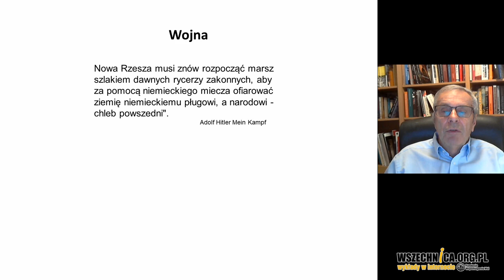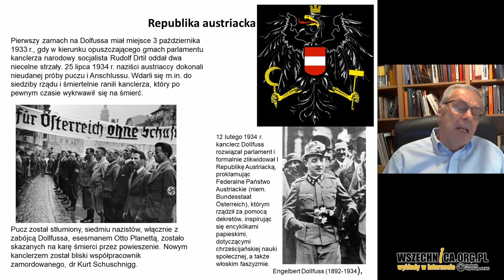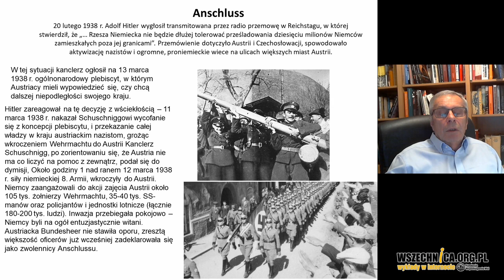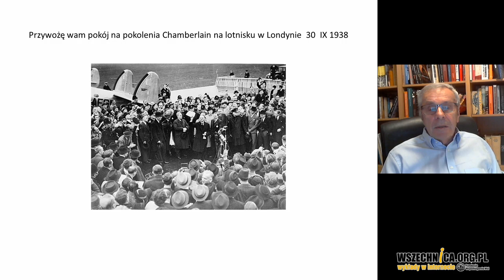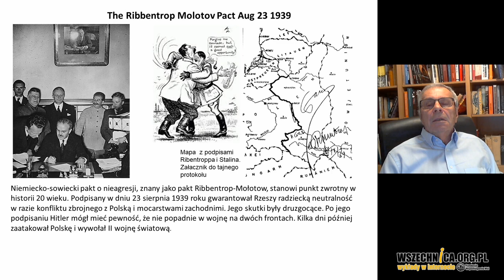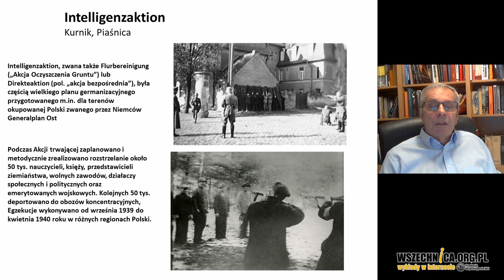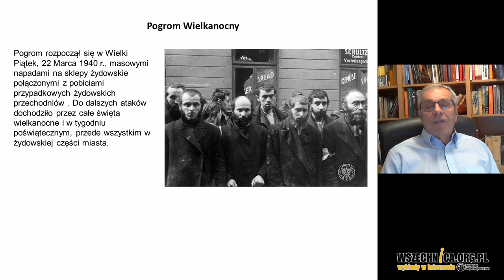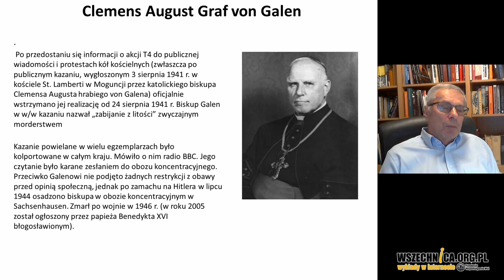Korzenie Holokaustu, cz. 4: wojna Hitlera / Dr Maciej Kozłowski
Wykład dr. Macieja Kozłowskiego w ramach cyklu "Korzenie Holokaustu", 4 maja 2020 [1h18min]

Dr Maciej Kozłowski podczas wykładu wskazuje, że gdyby nie wojna wywołana przez Hitlera, masowa eksterminacja Żydów nie byłaby możliwa. Historyk opisuje politykę III Rzeszy, która doprowadziła do wybuchu II wojny światowej. Opowiada również, jak Niemcy postępowali w okupowanej Polsce wobec ludności polskiej i żydowskiej do czerwca 1941 roku, czyli ataku Niemiec na ZSRR. Wykład stanowi czwartą część cyklu prelekcji, które opisują korzenie Holokaustu. Trzy pierwsze wykłady Dr Kozłowski poświęcił antysemityzmowi i eugenice, dojściu Hitlera do władzy w Niemczech oraz antyżydowskiej polityce NSDAP w latach 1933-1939.

Dr Maciej Kozłowski opowiada o przygotowaniach Hitlera do wojny oraz zbrodniczej polityce w okupowanej Polsce. Dyktator po dojściu władzy w 1933 roku postawił przed Niemcami dwa cele. Pierwszy to zburzenie postanowień traktatu wersalskiego. Drugi to zjednoczenie w jednym państwie wszystkim terenów, gdzie zamieszkiwali Niemcy. Była to realizacja przewodniego hasła nazistów: ein Volk, ein Reich, ein Führer. Wstępem do tego było przejęcie w wyniku plebiscytu kontroli nad Zagłębiem Saary w 1935 roku oraz remilitaryzacja Nadrenii w 1936 roku.

Kolejnym celem Hitlera stała się Austria. Zamierzenia dyktatora hamowało początkowo wsparcie, jakiego udzielały jej Włochy. Po zbliżeniu niemiecko-włoskim po agresji Mussoliniego na Abisynię oraz nawiązaniu osi Berlin-Rzym-Tokio przeszkoda ta została pokonana. Anschluss Austrii został przeprowadzony w marcu 1938 roku. Zapoczątkował on serię niemieckich bezkrwawych podbojów. Do marca 1939 Niemcy doprowadzili do rozbioru Czechosłowacji oraz zajęcia Kłajpedy. Pochód Hitlera zatrzymało dopiero odrzucenie jego żądań wobec Polski.

Cele wojny, która była następstwem postawy Polaków, Hitler określił w cytowanym przez historyka przemówieniu do dowódców Wehrmachtu (jego autentyczność jest kwestionowana): (…) Wydałem rozkaz – i każę rozstrzelać każdego, kto wyrazi choć jedno słowo krytyki – że celem wojny nie jest osiągnięcie jakiejś linii geograficznej, ale fizyczna eksterminacja wrogów. Obecnie tylko na wschodzie umieściłem oddziały SS Totenkopf, dając im rozkaz nieugiętego i bezlitosnego zabijania wszystkich mężczyzn, kobiet i dzieci polskiej rasy i języka, bo tylko tą drogą zdobyć możemy potrzebną nam przestrzeń życiową. Po kapitulacji Polski w październiku 1939 roku politykę tę Niemcy zaczęli realizować na terenach okupowanych i wcielonych do Rzeszy. Polskie elity Niemcy poddali eksterminacji w ramach Intelligenzaktion oraz „Akcji AB”. Na terenie Generalnego Gubernatorstwa Żydów poddano podobnym restrykcjom, jak w Niemczech. Jednocześnie ludność żydowska została odseparowana od polskiej w utworzonych przez Niemców gettach.

Od początku wojny w Niemczech naziści rozpoczęli „Akcję T4”, której celem było zgładzenie osób z chorobami psychicznymi, niedorozwojami oraz innych ludzi uznanych za „życie niewarte życia”. Jej przeprowadzenie Hitler polecił m.in. Christianowi Wirthowi oraz Franzowi Stanglowi, którzy później odegrają pierwsze skrzypce w masowej eksterminacji Żydów. Dr Kozłowski podkreśla, że rozpoczęcie akcji po wybuchu wojny było nieprzypadkowe. Jego zdaniem, gdyby nie wojna wywołana przez Hitlera, jej przeprowadzenie oraz Zagłada nie byłyby możliwe. W opinii historyka, umożliwiła ją dopiero charakterystyczna dla warunków wojennych dewaluacji wartości ludzkiego życia.

* Prezentacja, która towarzyszy prelekcji, została przygotowana przez autora.

Dr Maciej Kozłowski –  były ambasador Polski w Izraelu, przez dwanaście lat był pełnomocnikiem ministra spraw zagranicznych ds. polsko-żydowskich, z wykształcenia jest historykiem, zajmował się sprawami drugiej wojny światowej w swojej pracy doktorskiej i w innych badaniach, obecnie jest wykładowcą w Collegium Civitas, gdzie prowadzi wykłady o Holokauście